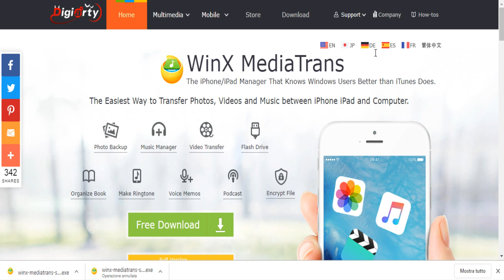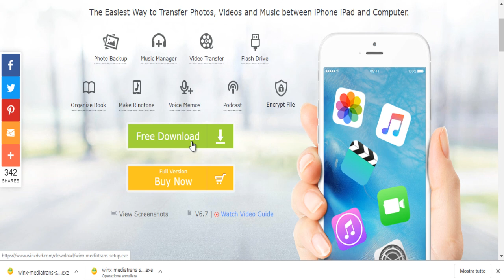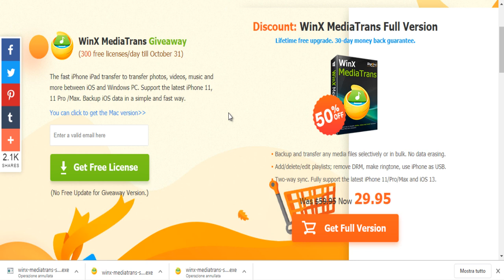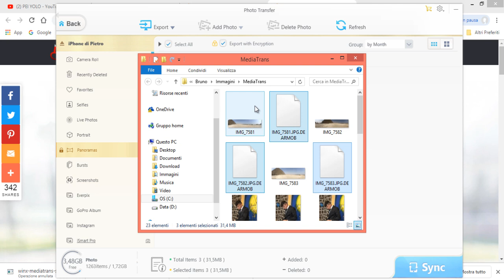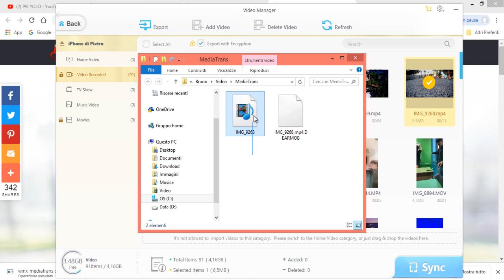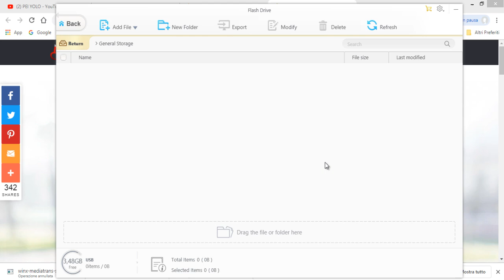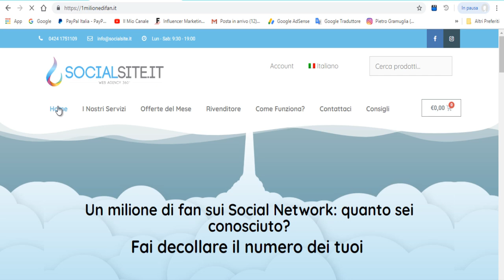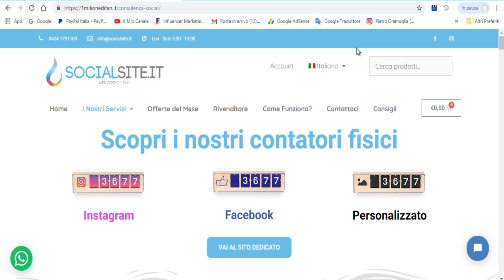Come trasferire musica foto e video da iPhone al PC o da PC ad iPhone con WinX MediaTrans Tutorial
MediaTrans è uno strumento di trasferimento dati iOS per trasferire foto, video e musica tra iPhone iPad
e computer. La migliore alternativa a iTunes per l'iPhone di backup (foto, video, musica, ebook, podcast,
Memo vocali, ecc.) Su PC / Mac con la velocità massima.
Libera spazio su iPhone o risparmia cari
ricordi. Gestisci i contenuti di iPhone senza restrizioni di iTunes: aggiungi, elimina, modifica file, crea
Suoneria iPhone e trasforma iPhone come USB.

La mia attrezzatura

 •Videocamera:
 - GoPro Hero 5 Black
 - iPhone X
 -Canon EOS 600d + obiettivo
 •Webcam :
•I miei computer:
- ASUS i7 TUF GAMING
 •il mio microfono è:
 -Per registrare lo schermo del PC: Camtasia Studio 19 PLUS